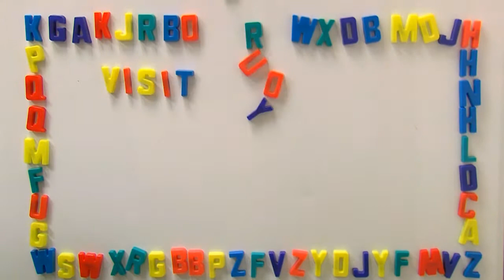Kids Tackle Taxes - How long do taxes take?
Don't waste 100 hours! Take your taxes to the Ramstein Tax Center.